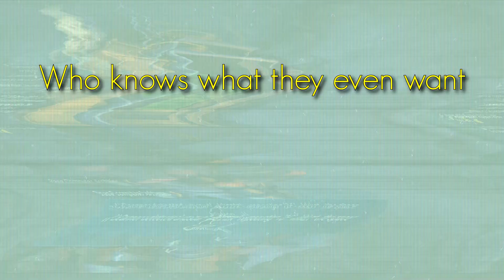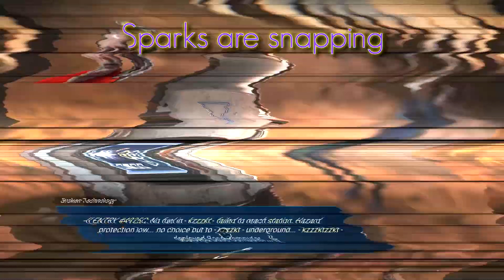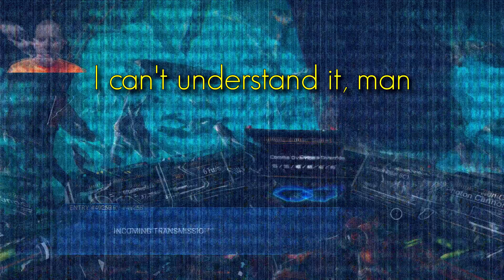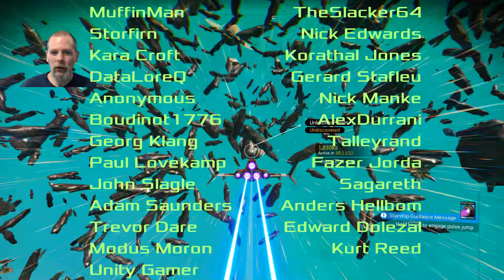🎵 KZZKTTK! 🎵- Lift Plays No Man's Sky - Ep4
bitcoin:1D2sXtawzbWhd1mYtEbka5noaBHbASoxCd
Dash: XgJ5WYEKMaKbXYF8ZBwqK6xxWjnRfn5DWE

- Discord server

Thanks to my supporters: MuffinMan, Storfirn, Nick Edwards, Kara Croft, smg77, Korathal Jones, Gerard Stafleu, RedSatiin, DataLoreQ, Boudinot1776, TheSlacker64, Anonymous, AlexDurrani, Anonymous, Talleyrand, Nick Manke, Fazer Jorda, Georg Klang,  Sagareth, Adam Saunders, Anders Hellbom, Edward Dolezal, Kurt Reed, Trevor Dare, Unity Gamer, Modus Moron, Paul Lovekamp, John Slagle.

♫ ♪ Do be Do be Do, Jackpot by TheFatRat